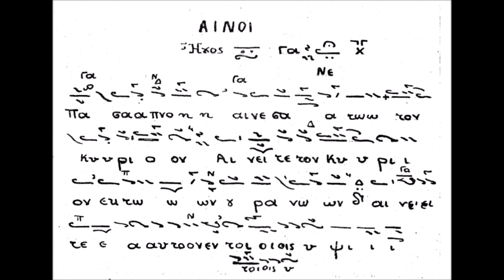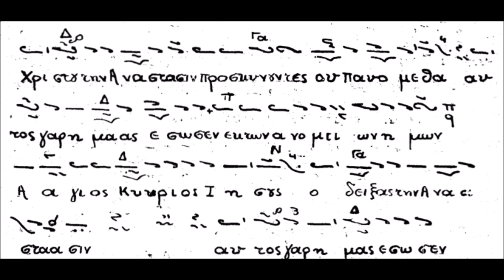ΒΑΣΙΛΕΙΟΣ ΝΙΚΟΛΑΪΔΗΣ-ΑΙΝΟΙ ΗΧΟΣ ΒΑΡΥΣ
ΠΡΟΚΕΙΤΑΙ ΓΙΑ ΤΟΥΣ ΥΜΝΟΥΣ ΤΩΝ ΑΙΝΩΝ ΣΕ ΗΧΟ ΒΑΡΥ ΚΑΙ ΓΙΑ ΤΟΥΣ ΥΜΝΟΥΣ. "ΠΑΣΑ ΠΝΟΗ, ΑΝΕΣΤΗ ΧΡΙΣΤΟΣ, ΧΡΙΣΤΟΥ ΤΗΝ ΑΝΑΣΤΑΣΙΝ".
ΣΕ ΜΕΛΟΠΟΙΗΣΗ ΒΑΣΙΛΕΙΟΥ ΝΙΚΟΛΑΪΔΟΥ (+1985)

ΤΟ ΜΟΥΣΙΚΟ ΚΕΙΜΕΝΟ ΠΡΟΕΡΧΕΤΑΙ ΑΠΟ ΤΟ ΜΟΥΣΙΚΟ ΒΙΒΛΙΟ ΜΕ ΤΙΤΛΟ "ΕΠΙΤΟΜΟΝ ΑΝΑΣΤΑΣΙΜΑΤΑΡΙΟΝ ΤΟΥ ΟΡΘΡΟΥ" ΤΟΥ ΒΑΣΙΛΕΙΟΥ ΝΙΚΟΛΑΪΔΟΥ.